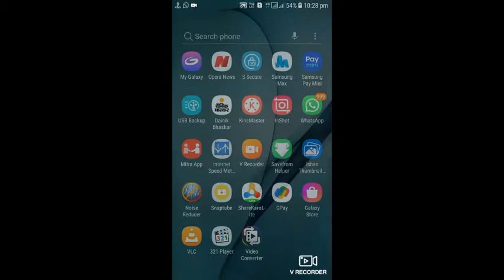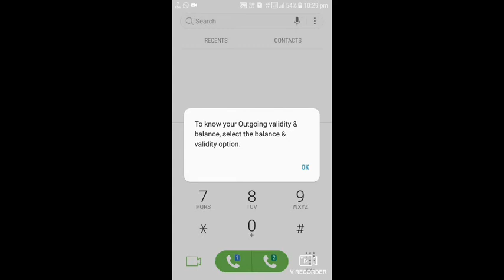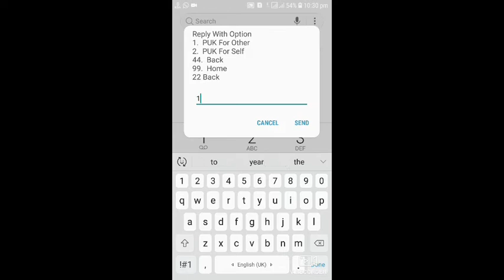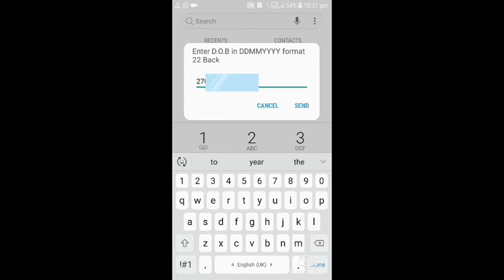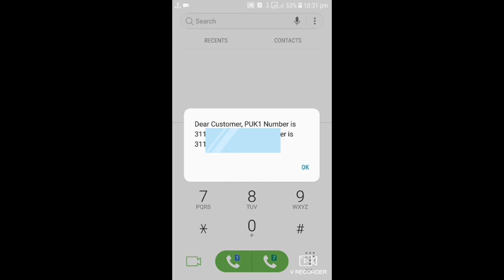पीयूके लाख खोलें 1 मिनट में puk lock code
Hello Dosto Is video ke andar puk lockke bare mein bataya gaya hai ki aap Kis Tarah Se Piyo ke Lock Khol sakte hain sim ke andar puk lock lag jata hai jisse aap kholne ke liye customer care mein baat karke kholte hain lekin aap is video ke andar Bataye Gaye tarike se 1 minut Mein prayog ke Labh remove kar sakte hain Khol sakte hain jio ke lock code prapt kar sakte hain bade hi Aasan method ke dwara Kiya Ja sakta hai Agar aapke bhi kisi dost hai baap ke mobile mein pure ke lakh code laga hua hai to aap bhi badhiya aasani se nikala Raat Mein Hi tric Se pure ke Labh ho sakte hain